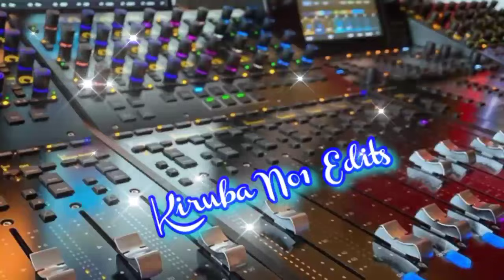Rendula Ne Onnu Thodu Maama💞 Kiruba No1 Audios💫tamil echo song💯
ரெண்டுல நி ஒன்னு song
high quality audio track
midnight song
dance echo song
old melody hits
glamour hits
kiruba no1audios
digital eco efx
power Audio Mixer recoding
new trending echo effects
comedy audio dilogues Tamil